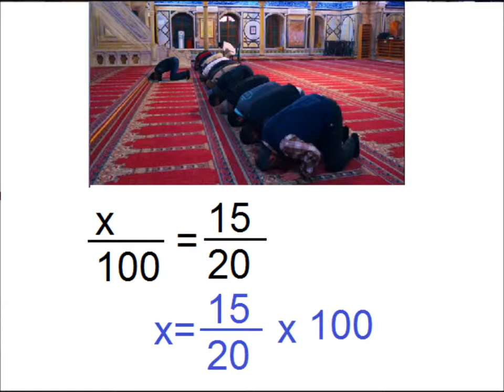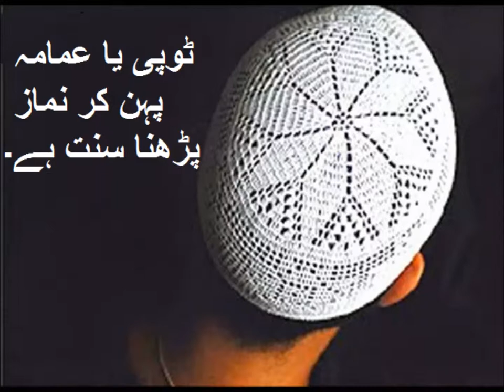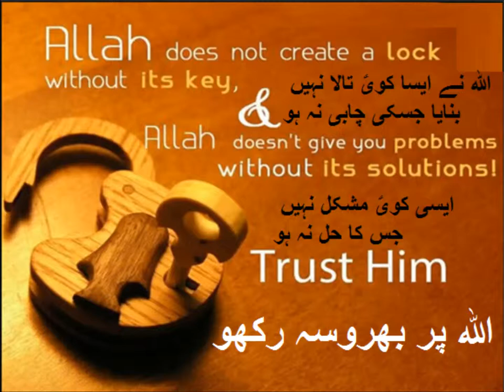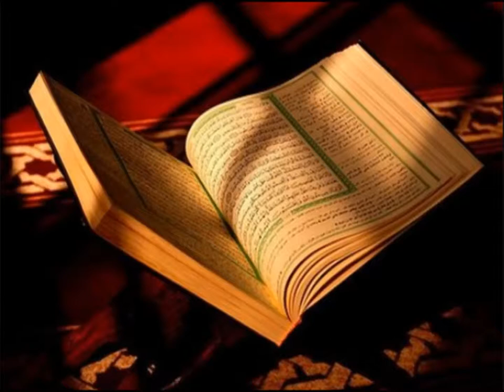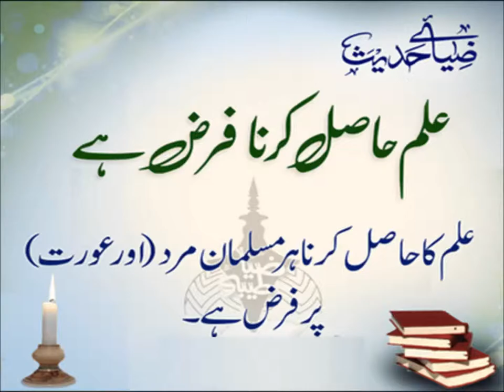Real life application of fractions and decimals in Urdu/Primary level/lesson 48